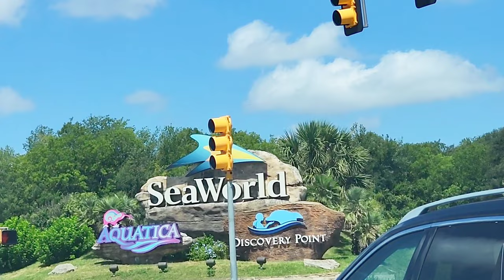Our Family Trip to SeaWorld Vlog